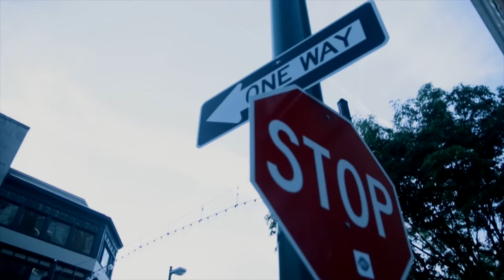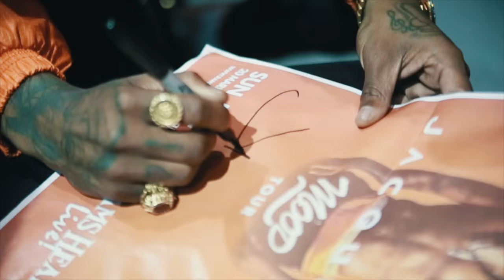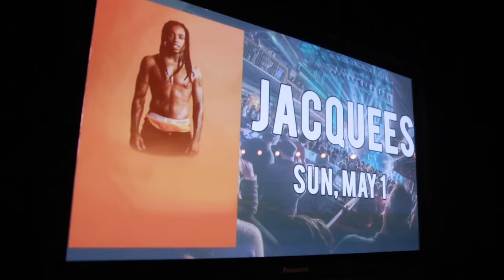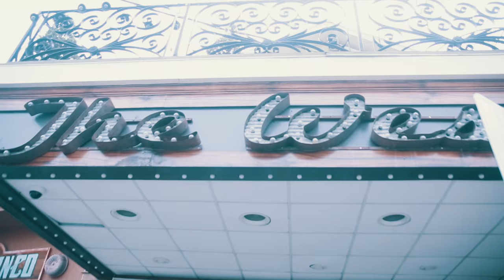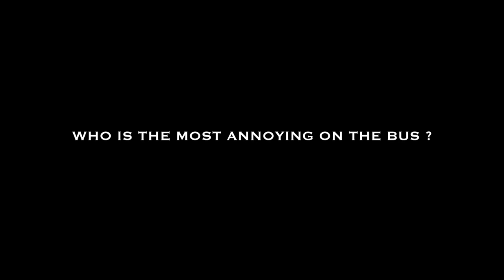Jacquees - Mood Tour Ep 1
Mood Tour Vlog: Ep. 1
Shot By: BPace Productions X Hype Trilliams

In episode 1 of "Mood Tour" Jacquees travels to 5 cities to kick off his first tour as a headliner. Buy ticket to the MOODtour at JacqueesLive.com